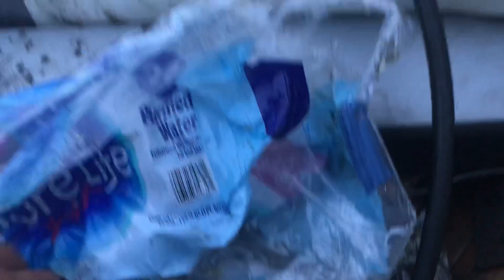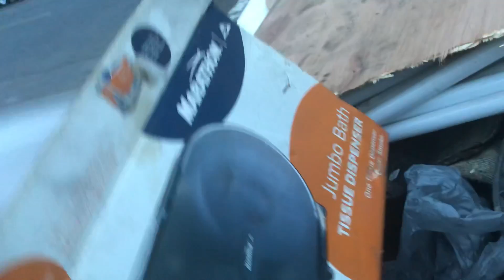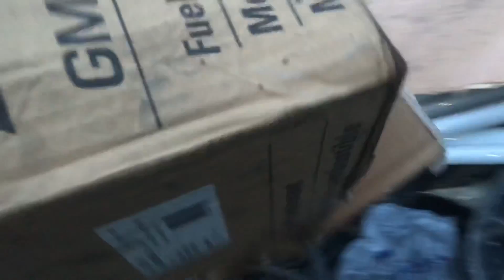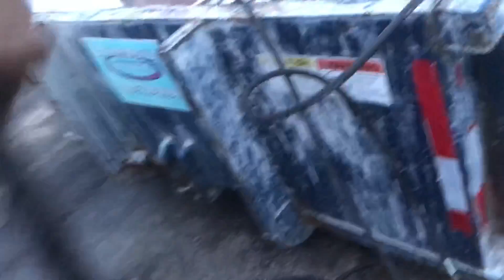Dumpster diving novice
I’m a long way from becoming a dumpster diving pro. But I’m walking away with some happy finds